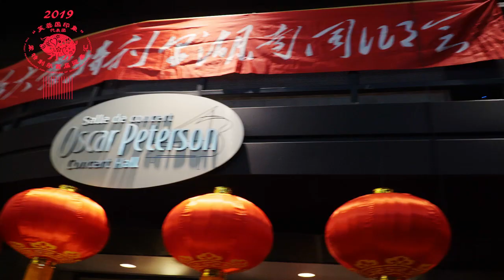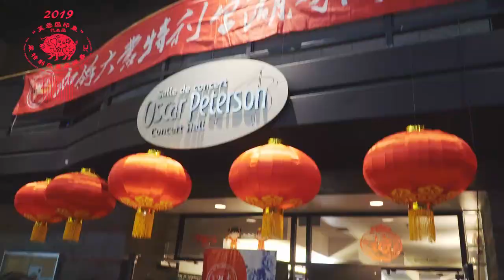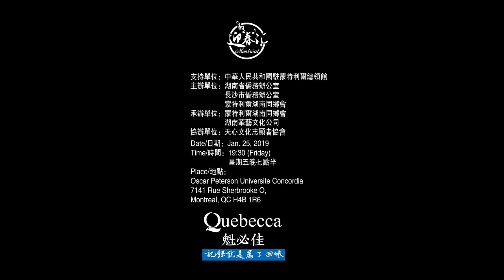芙蓉国印象代表团暨2019蒙特利尔首届迎春汇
视频内容

0 致辞与拜年：
1）中华人民共和国驻蒙特利尔总领馆边志春副总领事致新春贺词
2）加拿大国会议员谭耕先生致新春贺词
3）大会名誉主席王李美芹女士致词
4）彩云会长携湖南同乡会全体理事给湖南老乡拜年送祝福

上半场
1 歌舞：《踏歌起舞》4‘12’‘
演唱：董力溶
舞蹈：湖南同乡会舞蹈团(15人)
编舞：丽霞
2 舞蹈：《春眠不觉晓》2‘46’‘《韩国街舞》4’00‘’ 雀之灵学校
3 快板: 《好字歌》 15‘ 芦克宁
4 女生二重唱：《问春》 3‘56’‘ 董力溶声乐工作室（2）
5 戏曲：《刘海砍樵》 2’19‘’ 谭耕, 董力溶
6 舞蹈：《落花》 2’07‘’
湖南同乡会舞蹈团（9）
指导：丽霞
7 童声合唱：《栀子花开》3’47‘‘
董力溶声乐工作室天使合唱团（18）
8 男生独唱： 《开缸酒》3‘08’‘ 姜波
男女生对唱：《新棒棒锤在岩石上》 3’52‘’ 姜波，杨星明
9 旗袍秀：《甜蜜蜜》3‘27’‘ 湖南同乡会㴋湘旗袍队（23）指导：何亚萍
《绿影》 4‘50’‘ 渥太华花样年华旗袍队（18）指导：司徒完满

下半场
10 民乐合奏：《好日子》3’00’’ 蒙特利尔华商会民族乐团（16）《洗衣歌》4’45’’ 蒙特利尔孔子学校民乐团（20）
扬琴：张艳；
古筝：张怡婷；
琵琶：曹莹,曹泷予,李贺,余孝英
小阮：胡辅；
中阮：李秉双，王凤玲；
大阮：李玲玲，陈鵑；
二胡：姜晓光,李林立,崔瑶,杨建忠,胡惠良,黄利明,黄平,洪炎国；
板胡：陈炳全；
竹笛：王运山，许国培，杨贵春；
大提琴：潘克，王大申，王燕；
萨克斯：郭庆寅；
女生独唱：《现代京剧江姐选段红梅赞》2’30’’
打击乐(鼓,镲,木鱼,碰铃...):蔡敏芳,李兰芳,邱礼蓉,陈穗冰,侯国华,张成利,朱思坚,曹国华；(共36人)
演唱：潘晓燕
伴奏：华商会票友会
11 彝族舞蹈 3‘00’‘
汪姚萍舞蹈工作室(24人)
12 女生独唱：《辣椒歌》2’35‘’
《美丽湘江》 4‘09’‘
演唱：陈萍
舞蹈：湖南同乡会舞蹈团(5人)
编舞：丽霞
13 舞蹈：《雪儿达娃》3‘27’‘ 格瑞斯多元文化协会艺术团(12人)
编舞：孙露
14 女生独唱：《兰亭序》3‘25’‘ 兰亭北美文化交流协会
演唱：董力溶
古筝：陈亮
15 相声：《杂谈地方戏》 15’
芦克宁，郝长鸿
16 抽奖
17 女生独唱： 《I will always love you》4‘33’‘
《Un autre été》3’23‘’
演唱：九九
18 合唱：《念故乡》2’30’’
《我爱你，中国》5’06‘’
指挥：Craig Girardin
钢琴：王瑞麟Alice
大提琴：关致诚
领唱：董力溶
伴唱：梦之声合唱团(52人加台阶)
19 钢琴与合唱：《浏阳河》 4‘16’‘
领唱：董力溶
钢琴演奏：Alen Luo
伴唱：梦之声合唱团(52人)

魁必佳提供本片拍摄，因时间有限，未经精细编辑，发布样片，先睹为快，根据反馈，再做调整